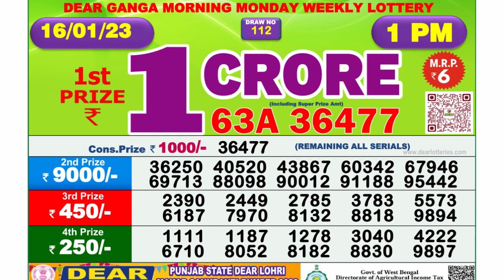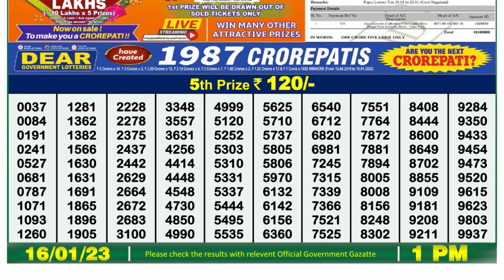🔴 Lottery Sambad Live 01:00pm 16/01/2023 Morning Nagaland State Dear Lottery Result Pdf Download